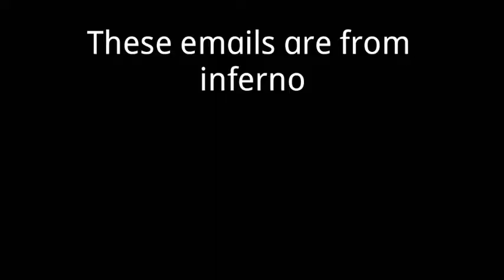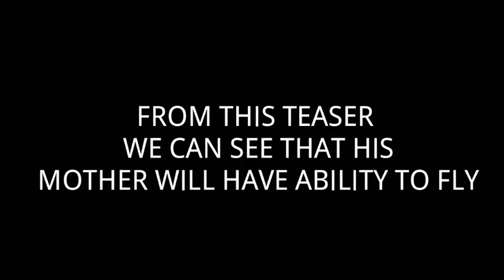DETAILED ANALYSIS OF TEASER FRAG PRO SHOOTER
HELLO ICONIC FRAGGERS
IN THIS VIDEO
I M DOING A DETAILED ANALYSIS OF TEASER
SO PLS WATCH TILL END

pro shooter
shooter

frag pro shooting tips
best player frag pro shooter
frag pro shooter hack
frag pro shooter all chest
new fragger
upcoming fragger
predictions
frag prediction
future fraggers
prediction
new fragger revealed
frag new fragger
coming soon fragger
 tips
fragger gameplay
top fragger bolte
frag upcoming fragger